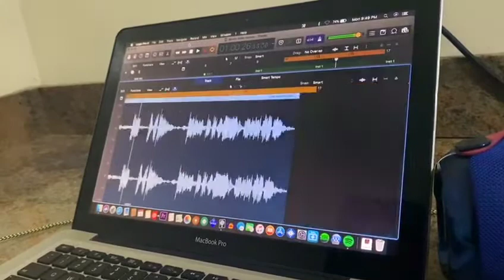How to make an Afro EDM beat/song 2020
The original song is by Davido ft Summer walker.I had to remix it Afro Afro EDM.
My goal in this life is very simple,Make Afro-EDM go viral.
Make Afro-EDM a genre widely accepted all over the world.